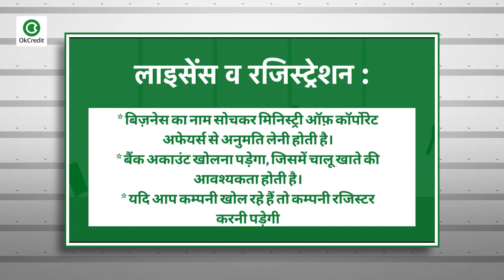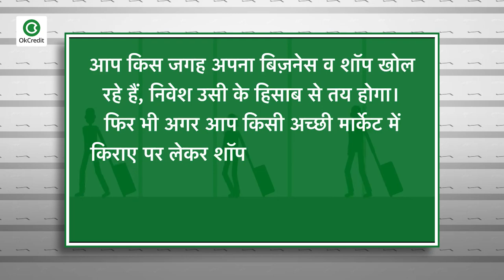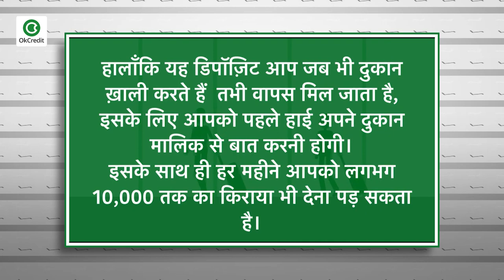कम लागत में कॉस्मेटिक का बिजनेस कैसे शुरू करें | How to Open a Cosmetic Store in India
कॉस्मेटिक्स का बिज़नेस शुरू करने के लिए क्या करें ? शुरू करना चाहते हैं कॉस्मेटिक्स का बिज़नेस तो देखें पूरा वीडियो | यह वीडियो उनके लिए हैं जो कॉस्मेटिक्स का बिज़नेस करना चाहते हैं | कम लागत में शुरू करें कॉस्मेटिक्स की शॉप | कॉस्मेटिक्स शॉप में मेकअप के साथ-साथ शृंगार का हर एक आइटम रखा जाता है जैसे कि बिंदी, चूड़ा, चूड़ियाँ, सिंदूर, आर्टिफिशियल ज्वेलरी, फ़ेसपैक, हेयरपैक, हेयर क्लिप, फेशियल ट्रीटमेंट, स्पा ट्रीटमेंट, काजल, क्रीम, पाउडर आदि। सौंदर्य से जुड़ी हर वो वस्तु जो महिलाएँ, पुरुष व अन्य लोग शृंगार करने में उपयोग करते हैं, उन सभी आइटम्स का   कलेक्शन रखना व उनका बिज़नेस करना ही कॉस्मेटिक्स का बिज़नेस करना है।
कैसे स्टार्ट करें बिज़नेस :
बिज़नेस प्लान तैयार करें
सही स्थान का चयन करना
कॉस्मेटिक्स का बिज़नेस शुरू करने के लिए लाइसेंस व रजिस्ट्रेशन अवश्य लें
कलेक्शन का ख़ास ध्यान रखें
सप्लायर का चयन करें

How to start a Cosmetic Shop in India | Profit Margin in Cosmetic Shop | How to Start Cosmetic Business | कैसे शुरू करें कॉस्मेटिक आइटम्स का व्यापार | सिंगार सौंदर्य प्रसाधन दुकान |